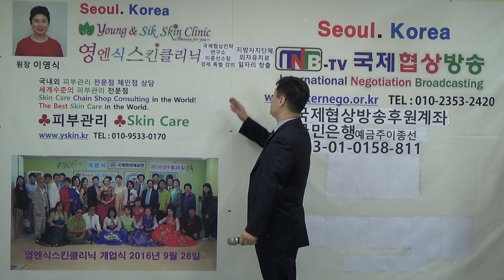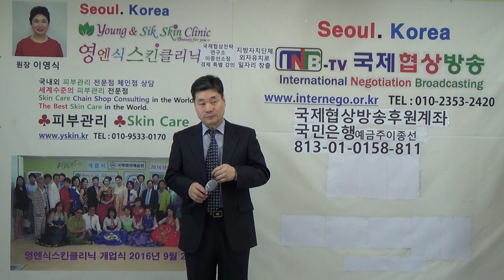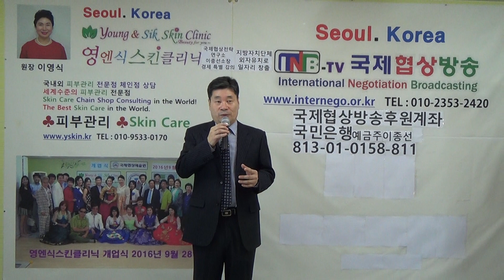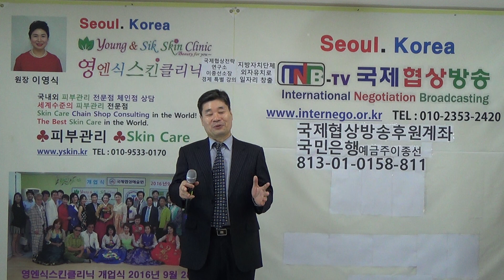아모르 파티 김연자노래 국제협상전략연구소 이종선소장 867번애창곡 2018년12월22일